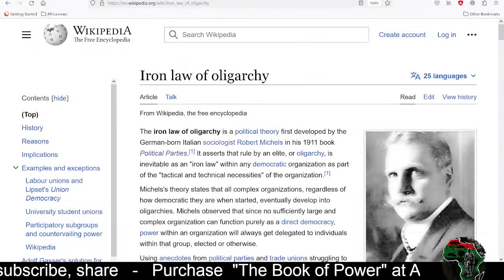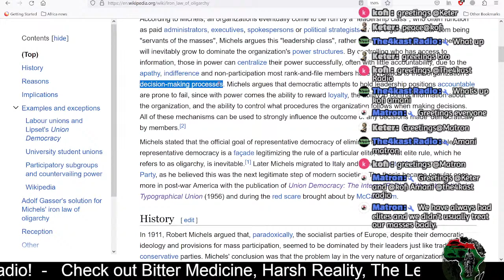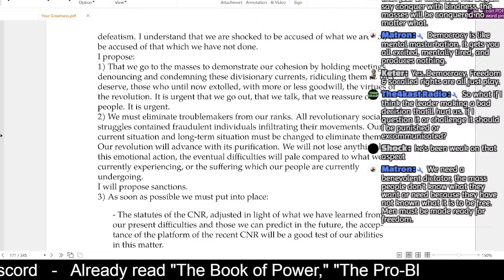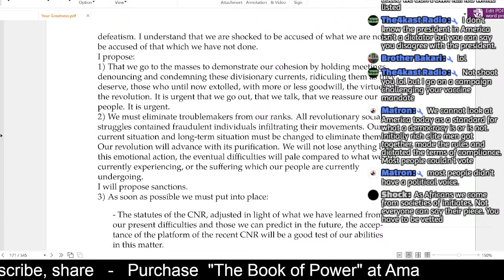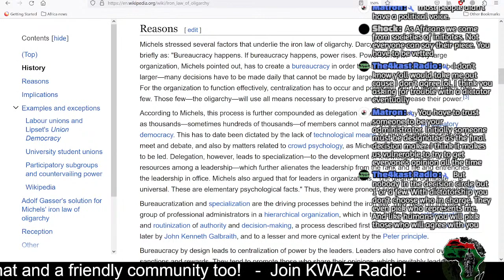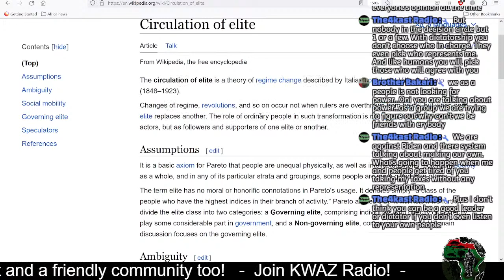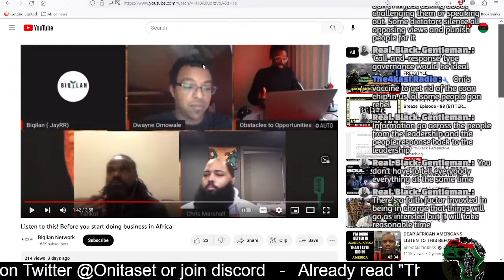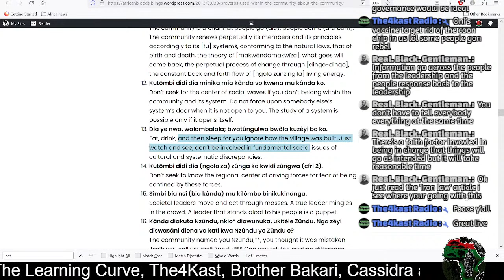Pan-African Multi-Nationalist Warship -- Is Oligarchy the only path forward for African people?